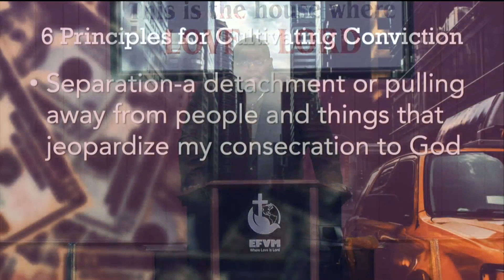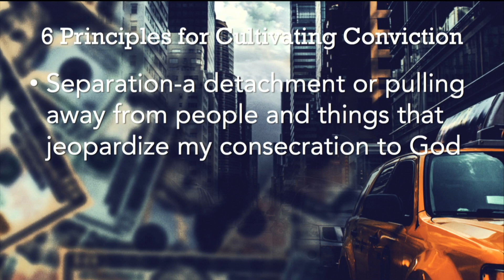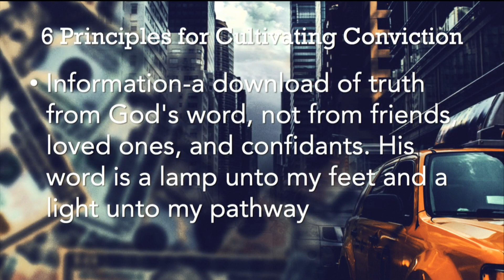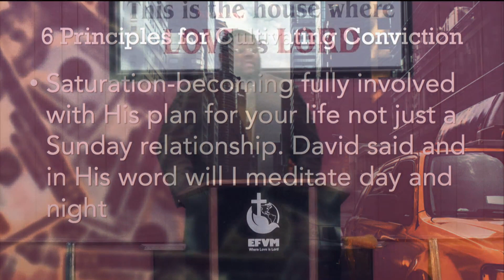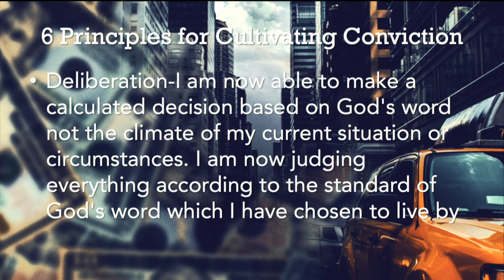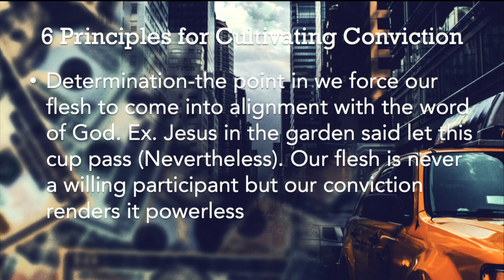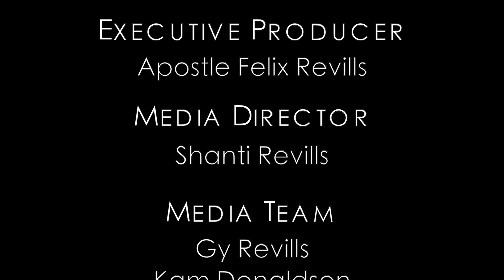Winning the Faith Fight for Finances, Pt. 2 (cont.)